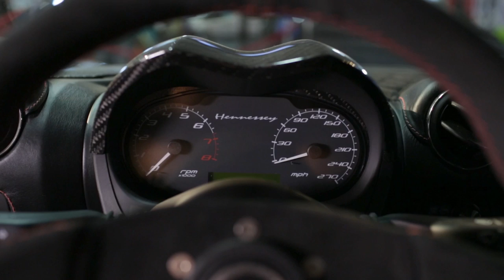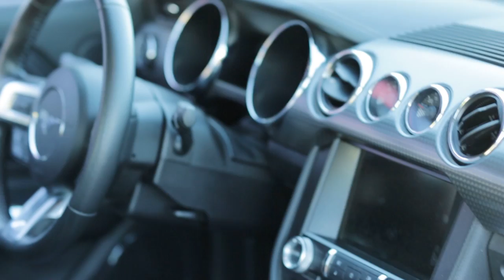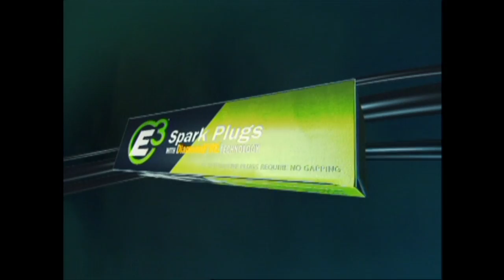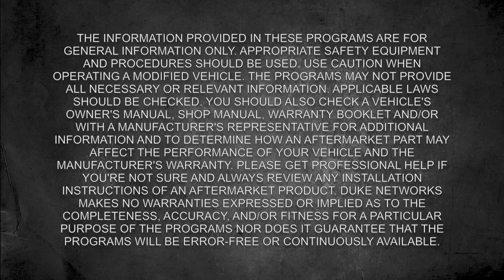2015 Barrett-Jackson (Scottsdale) Coverage Motorz #84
Chris and Alan are in Scottsdale for the 2015 Barrett-Jackson collector car auction, talking with industry giants and car crazed celebrities.